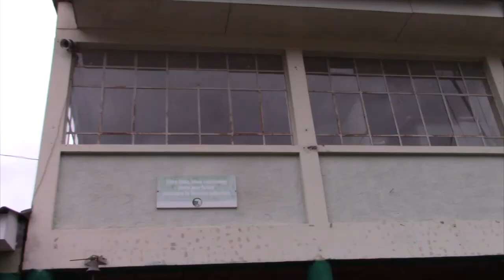Wilson Quezada retoma la rectoría del "Alejandro Andrade Cordero"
Mediante una acción de personal llevada a cabo desde el Distrito de Educación 01D03 Girón a Santa Isabel, el doctor Wilson Quezada ha sido nombrado rector de la Unidad Educativa Alejandro Andrade Cordero, hasta que se nombre el rector titular. La nominación, a su decir, se dió en base a los méritos profesionales dentro de la educación. A los 14 años Quezada vuelve a ocupar la dignidad que la cumplió entre el período 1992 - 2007.